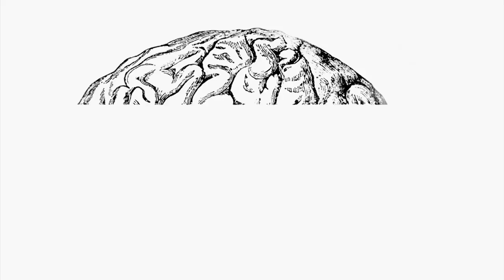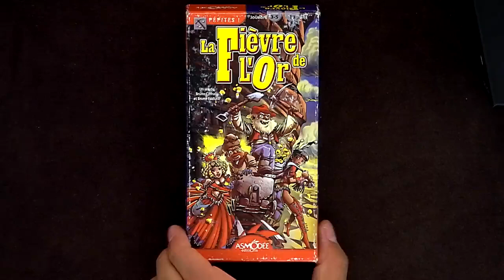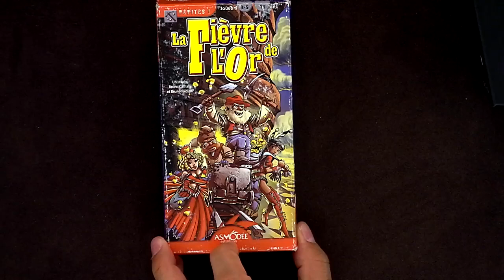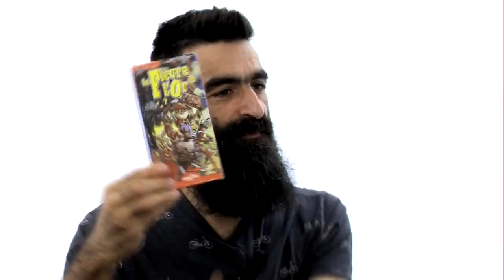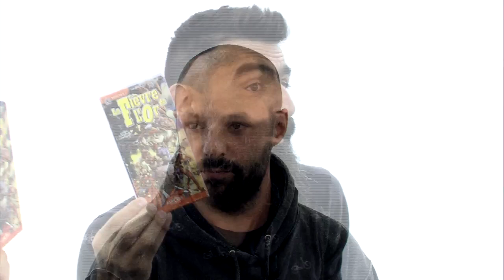Lumberjacks : du futur du passé, de le papotache !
Monsieur Antoine et Monsieur Truliduli sont venus hache sur l'épaule à l'officine histoire de nous en dire plus sur les dernières et les prochaines bûches ludiques de leur cru.